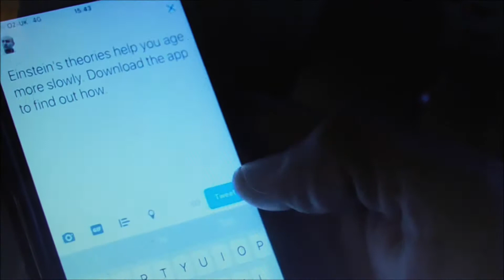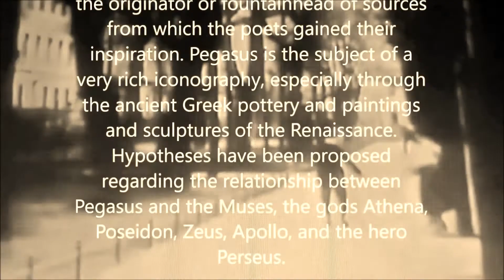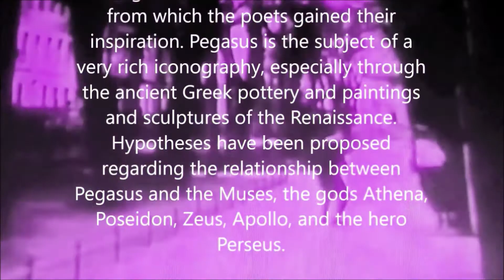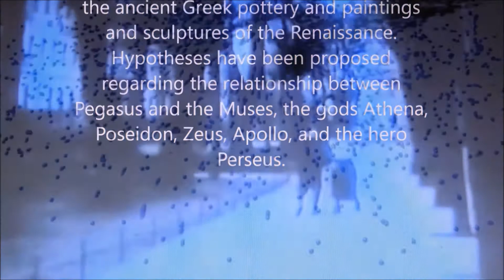ANGEL CHILD - PEPPERMINT HARRIS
Originally from Texarkana, Texas, he first recorded in Houston, as Peppermint Nelson, in the late 1940s, accompanied by his friend Lightnin' Hopkins. He then made further recordings including, in 1950, "Raining In My Heart" for the Sittin' In With record label run by Bob Shad, who allegedly forgot Nelson's name and released them as by Peppermint Harris.
In 1951 he moved to Modern Records in Los Angeles, California, and had his biggest R&B hit, on the Aladdin Records label, with "I Got Loaded", which reached number one on the U.S. Billboard R&B chart in November that year. He had eight further releases on the label but none were as successful. In the late 1950s and 1960s he had releases on various small Southern California labels, such as Dart, Combo, Duke, Jewel, but these were also less successful. He issued one self-titled album, on the Time label, in 1962.
Harris later recorded in Shreveport, Louisiana, and worked in Sacramento and New Jersey, before recording a final album on the Home Cooking label in 1995.
The track here is from 1960. . .